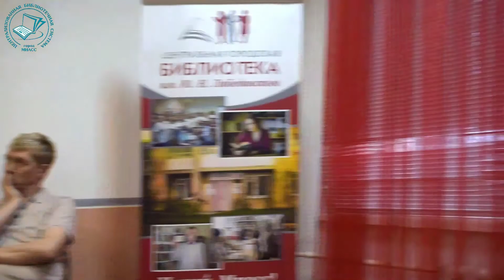Персона в Либединке: пчеловод Виталий Селиванов